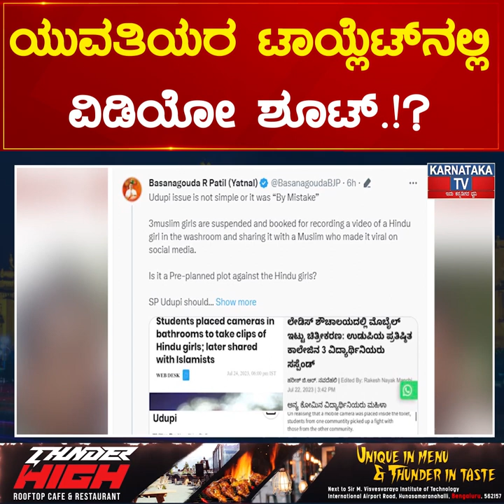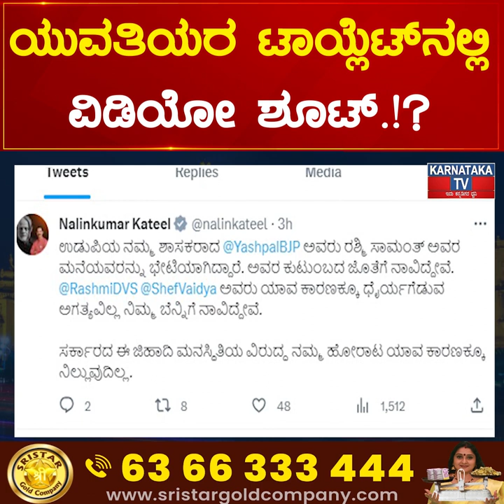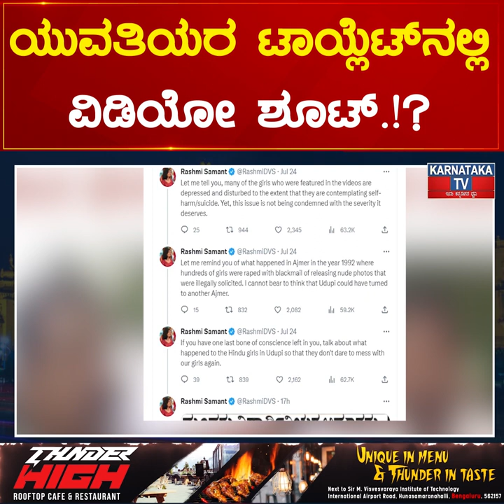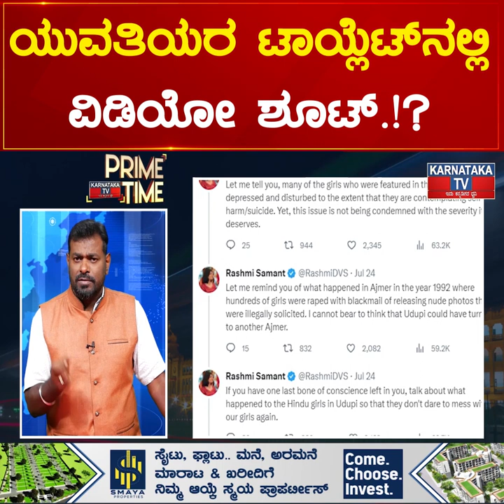ಯುವತಿಯರ ಟಾಯ್ಲೆಟ್ ನಲ್ಲಿ ವಿಡಿಯೋ ಶೂಟ್.!? ರಾಜಕೀಯ ರಂಗು.. Udupiಯಲ್ಲಿ ಆಗಿದ್ದೇನು.?| Karnataka News